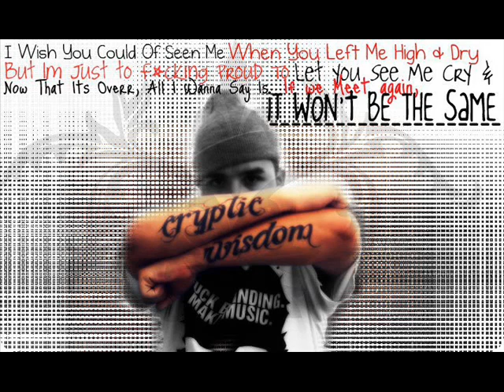Merduh The Innocynce - Hope You're Happy (Ft .Cryptic Wisdom)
READ ME, Don't hate me for this one, I know this is originally Cryptic Wisdom's Track, But This Is For A MIXTAPE, and I asked for his permission to remix it, So Enjoy